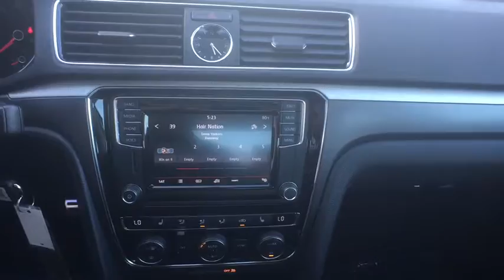2017 Volkswagen Passat Orlando, Sanford, Kissimme, Clermont, Winter Park, FL 70437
2017 Volkswagen Passat
2017 Volkswagen Passat R-Line w/Comfort Pkg - Stock#: 70437 - VIN#: 1VWDT7A33HC018039

Black. Stability and traction control provide balance and bring forth peace of mind. Firmly planted on all four. Florida fun driving in the sun !This good-looking 2017 Volkswagen Passat is the rare family vehicle you have been hunting for. Load it down with passengers, cargo, whatever! This car's cavernous trunk and interior space will haul around everything you need. This Passat is nicely equipped with features such as Black.David Maus VW on Lee Road proudly serving the following communities.